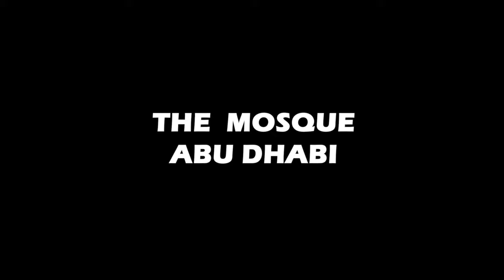Abu Dhabi Mosque 3D VR180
Abu Dhabi Mosque in 3D VR 180º for VR headset or Google Cardboard. From my recent trip to Abu Dhabi. Ready for Oculus Meta Quest 2 and Oculus Rift S.

Recorded with Insta360 EVO (discontinued)